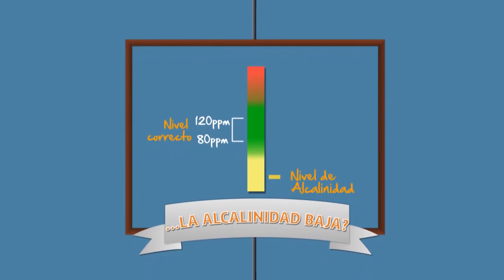. PM-612 TA+ (ALKA+ SOBE A ALCALINIDADE)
Aumente a alcalinidade total sem afetar o pH.

É administrado gradualmente e de acordo com as tabelas que você encontrar nos kits multi-parâmetros.

Dose para aumentar 10 ppm de TAC: 17 g / m3 de água.